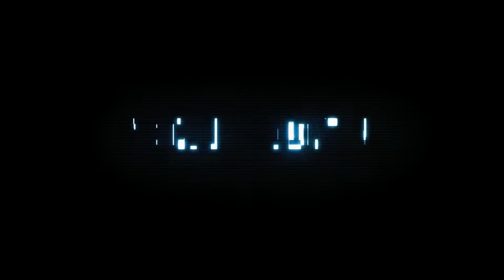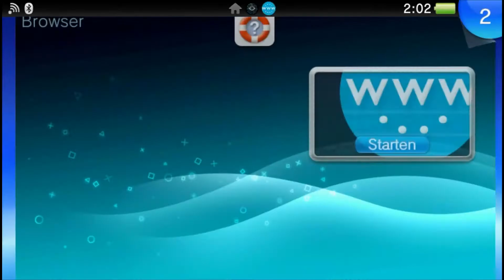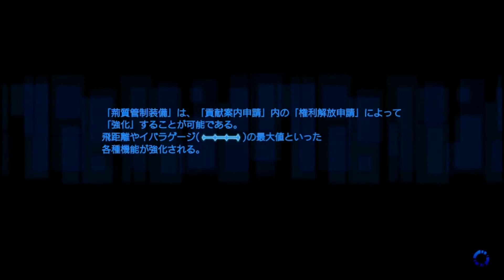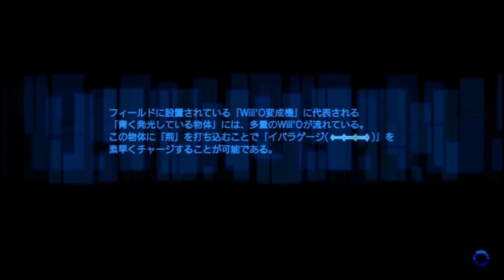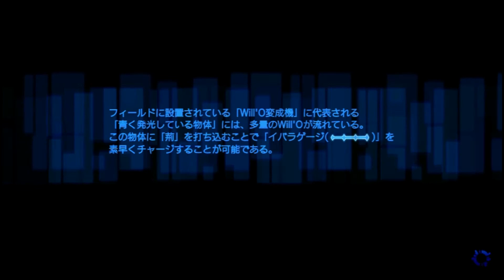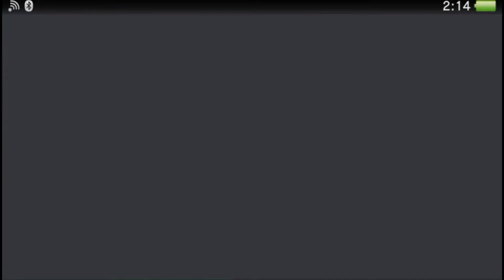[PSVITA] Freedom Wars #3 [Deutsch + Full HD]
PSN Name: GBRoxxYoutube
Xbox Name: Bassflower
Skype: Gameblamer

Dennis Scheffler
49311446
Packstation 139
47226 Duisburg